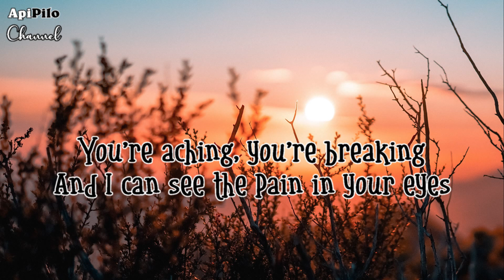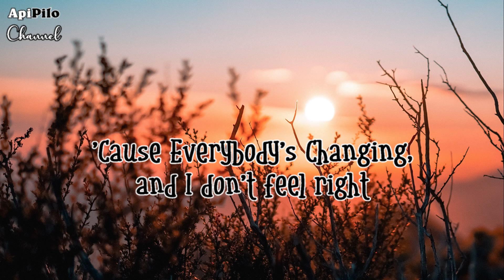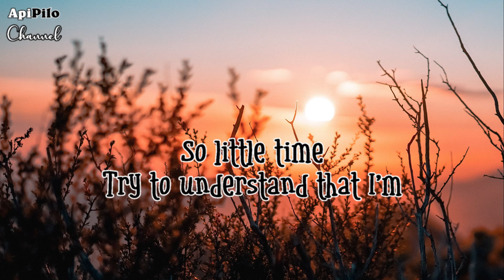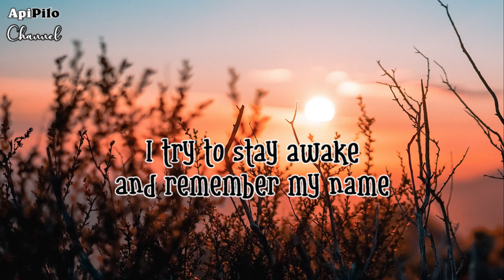Everybody's Changing - Keane (Unplugged Version)